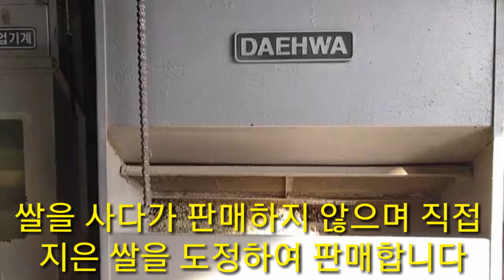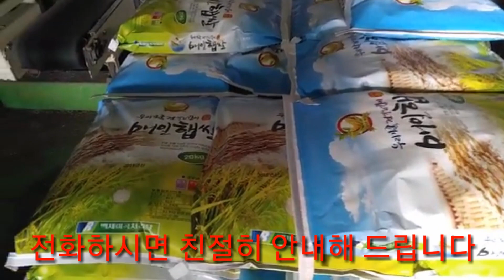참새 방앗간 정미소 물레방아 햇쌀 중년아재짱칸[ZZANGKHAN]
지인의 현대식 방잇간에서 쌀을 도정하는 과정을 간락히 소개합니다